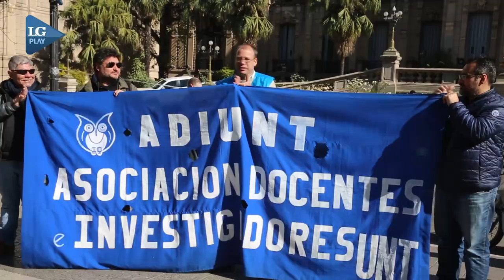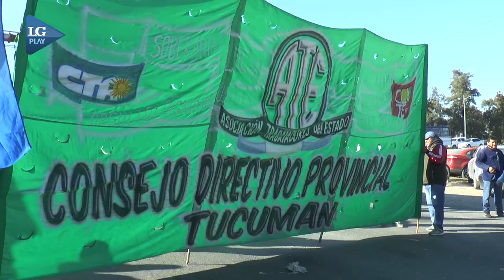Tercer paro contra el gobierno de Macri: cortes y movilizaciones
En reclamo contra el ajuste y el acuerdo con el Fondo Monetario Internacional, el tercer paro nacional contra la administración de Cambiemos se siente en la provincia en al menos una decena de cortes de rutas y puentes.